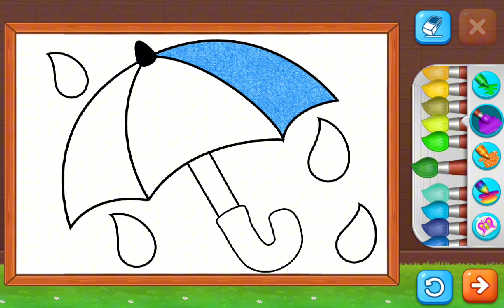Let's coloring pictures with paint fun l Coloring games l Kids Zone Play Fun